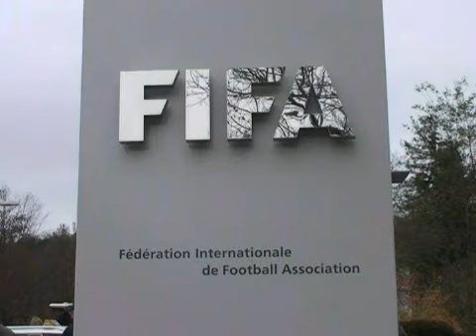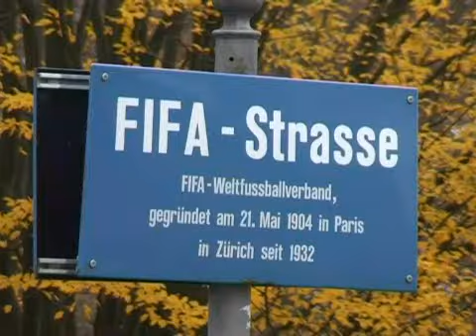Maradona suspenso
Reportagem da Agência EFE sobre a suspensão de Maradona